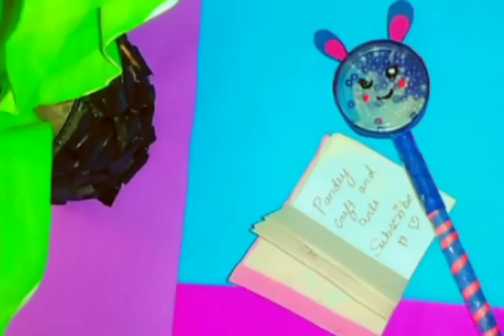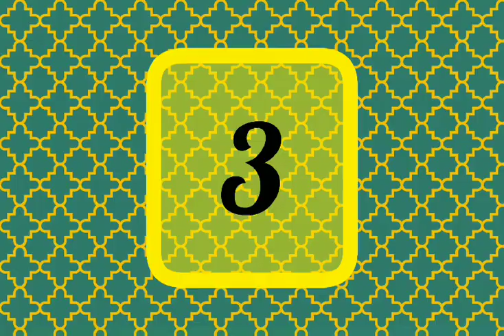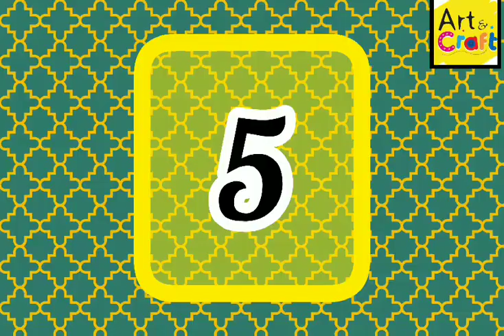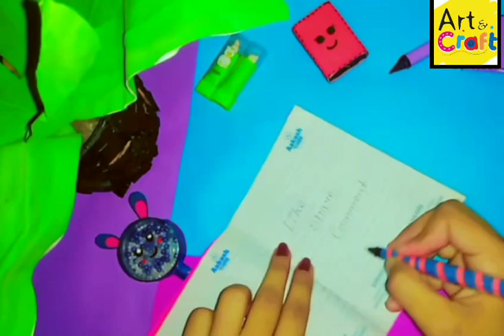DIY Back to school supplies😱#@Pandey craft and arts#Emoji craft#youtube video#DIY Craft Ideas#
Hi guys!
hope that you enjoyed it, please leave a like nhi tell me what you think in comments!